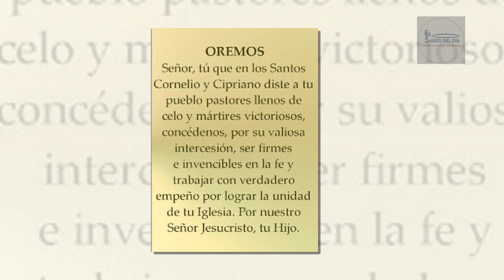SEPTIEMBRE 16 SANTOS CORNELIO Y CIPRIANO MARTIRES /EL SANTO DEL DIA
Hoy 16 de septiembre la iglesia conmemora a San Cipriano y San Cornelio, mártires.

San Cipriano era africano, cartaginés. Tuvo como maestro a Tertuliano. Cipriano buscaba siempre la armonía y la paz. Es una gran figura de la Iglesia occidental. Su objetivo es convencer, es exhortar.

Había nacido de una familia pagana. Estudiaba para triunfar. Pero era un alma noble y vio que el paganismo no le satisfacía. Entonces se dedicó a estudiar la doctrina cristiana. El Evangelio fue para él una revelación.

Su conversión fue radical. Repartió sus bienes a los pobres e hizo voto de castidad. Tenía un talento excepcional y una gran integridad de vida. El pueblo se fijó en él y fue nombrado obispo de Cartago.

Un edicto de Decio desencadenó la persecución. La cristiandad del norte de África era floreciente - unos cien obispos - pero le faltaba madurez. Apenas publicado el edicto, muchos acudieron al Capitolio para ofrecer sacrificios a Júpiter. Incluso obispos y sacerdotes claudicaron.

Hubo también muchos cristianos generosos que se mantuvieron fieles en los tormentos. Otros muchos huyeron. Cuando la multitud se juntaba en el anfiteatro, muchos gritaban: "Cipriano a los leones". Cipriano también huyó. Parecía que así podría defender mejor a su grey, que lo necesitaba.

También defendía Cipriano que había que rebautizar, a los herejes que se convertían. Poco después se reconciliaba con Sixto II y moría mártir. Por lo demás, siempre defendió la unión con Roma, con la cátedra de Pedro: "No puede tener a Dios por Padre, quien no tiene a la Iglesia por Madre".

Una nueva persecución fue promovida por Valeriano. Cipriano fue desterrado a Curubis. Se cartea con el clero de Roma, defiende a Cornelio. Es un modelo de gobernante y pastor. Cuando iba a ser ejecutado muchos cristianos le siguieron. Cipriano se arrodilló y se puso a rezar. Dispuso que diesen 25 monedas de oro al verdugo, y recibió el golpe mortal. Era el 15 de septiembre del 258.

Cornelio significa: "fuerte como un cuerno". San Cornelio, de origen romano, fue elegido Papa el año 251, para suceder al Papa mártir San Fabián. Este Pontífice fue martirizado en la persecución del emperador Decio en el año 253.

Su Pontificado se vio amargado por la rebelión de un hereje llamado Novaciano que proclamaba que la Iglesia Católica no tenía poder para perdonar pecados y que por lo tanto el que alguna vez hubiera renegado de su fe, nunca más podía ser admitido en la Santa Iglesia.

El Papa Cornelio se le opuso y declaró que, si un pecador se arrepiente en verdad y quiere empezar una vida nueva de conversión, la Santa Iglesia puede y debe perdonarle sus antiguas faltas y admitirlo otra vez entre los fieles.

A San Cornelio lo apoyaron San Cipriano desde África y todos los demás obispos de occidente.
El gobierno del perseguidor Decio lo desterró de Roma y a causa de los sufrimientos y malos tratos que recibió, murió en el destierro, como un mártir.

En este día se celebra también a:
- San Juan Macias
- Santa Eufemia de Calcedonia
- Santa Ludmila
- Beato Ignacio Casanovas